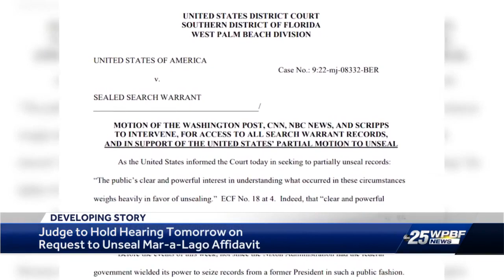'They're not going to get it': State Attorney Dave Aronberg expects affidavit in Mar-a-Lago searc...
'They're not going to get it': State Attorney Dave Aronberg expects affidavit in Mar-a-Lago search to remain sealed